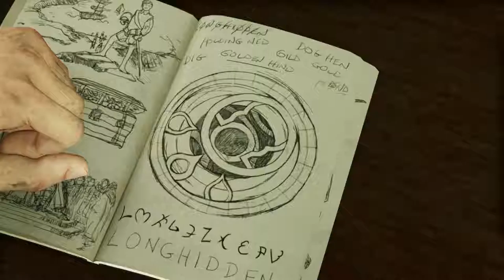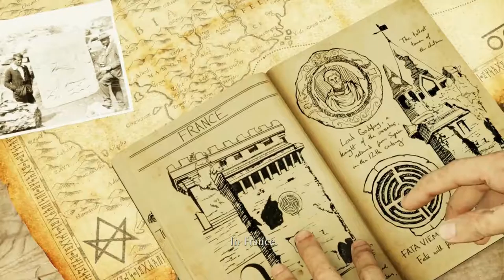Uncharted 3: Drake's Deception [Uncharted Series] | Gameplay | #03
Here is part 3 of Uncharted 3's gameplay!